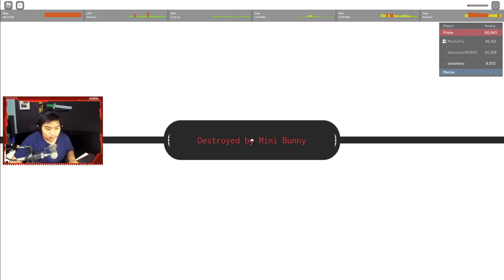Showcase Fighting Style Demon Step + Cara Mendapatkannya ! - Grand Piece Online Roblox Indonesia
Showcase sekalian sama kasih tau nih cara evolusi black leg ke demon step!

Spec PC kentang :
- GTX 1050ti
- Asrock h110m-hdv
- Logitech G403

Ciaooo!!